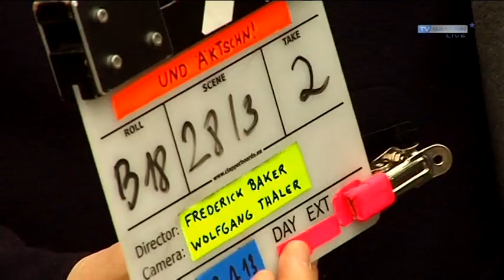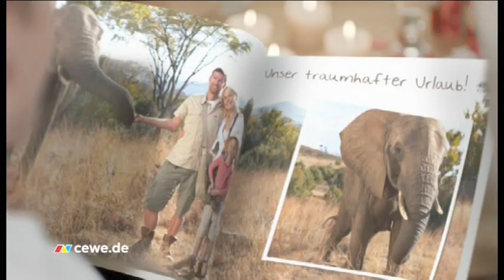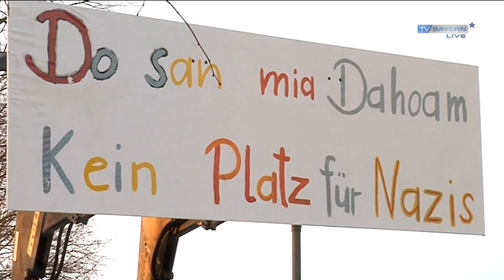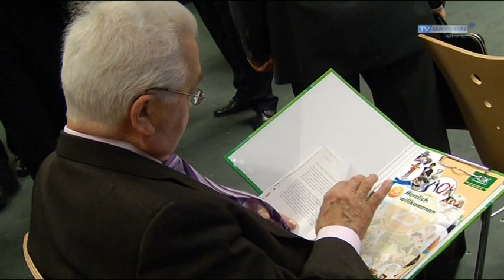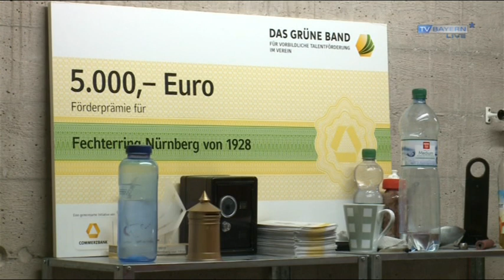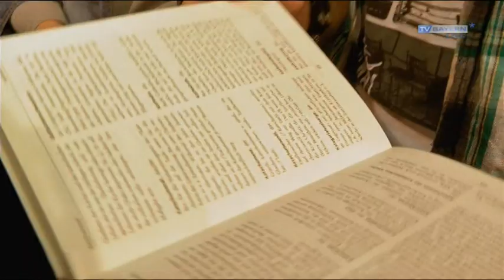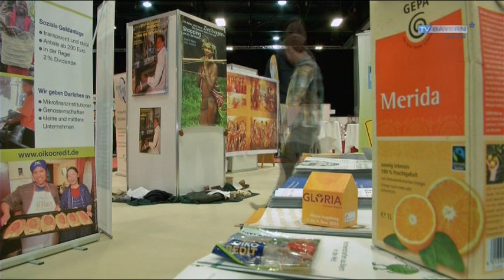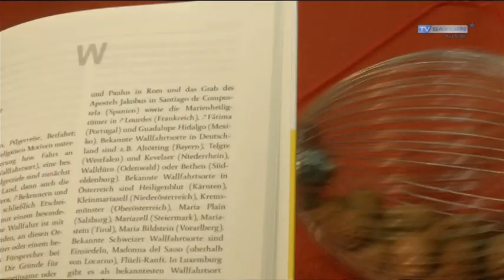TV BAYERN LIVE* vom 12.01.2014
Moderation Sylvia Bommes

Die ganze Sendung mit den folgenden Themen:

+++ Ball der Stadt Bayreuth mit Christine Theiss
Die Stadt Bayreuth in Oberfranken wird zunächst einmal mit Richard Wagner und den Festspielen in Verbindung gebracht, doch vor ziemlich genau einem Monat fand dort ein Boxkampf statt, der international für Aufsehen gesorgt hat: Kickboxerin Christine Theiss erkämpfte sich in ihrer Heimatstadt den Weltmeistertitel und beendete damit ihre Karriere. Sie mag dem Boxring den Rücken gekehrt haben, aber keinesfalls ihrem Bayreuth. Dort stand sie nun auf einer ganz anderen Bühne: in der Stadthalle moderierte sie den 50. Ball der Stadt Bayreuth und zeigte einmal mehr, dass sie nicht nur im Boxring eine gute Figur macht.

+++ Neuer Polt Film
Der Münchner Kabarettist Gerhard Polt kommt ins Kino. "und Äktschn" heißt sein neuer Film. Und gedreht wurde hauptsächlich im Berchtesgadener Land.

+++ Gardetreffen Ilmtalhalle Reichertshausen/Steinkirchen
In Bayern gibt es nur wenige Inseln, auf denen der Karneval ausgelassen und prächtig in seiner Urform zelebriert wird: das Ilmtal zum Beispiel im Landkreis Pfaffenhofen ist so eine närrische Region. Das erste große Gardetreffen in Reichertshausen beweist, dass dort auch schon die Jüngsten vom Gaudivirus befallen sind.

+++ Bahn-Chaos
Frust und Ärger bei den Pendlern in Oberbayern. Beim Wechsel von den roten Deutsche Bahn Zügen zu den blauen Meridian Zügen ist wohl alles schief gelaufen. Nun hat der französische Verkehrskonzern versprochen, dass im April alles perfekt laufen wird. Vier Monate später, als eigentlich geplant.

+++ Peggy
Die Leiche der kleinen Peggy aus Lichtenberg hat man bis heute nicht gefunden. Auch nach 13 Jahren ist der Fall noch nicht abgeschlossen. Jetzt lässt die Staatsanwaltschaft ein Grab auf dem Lichtenberger Friedhof öffnen.

+++ Wetter
Kommt endlich der Winter. Das fragen sich die ganzen Schneefans- Kai Zorn aus der Wetterredaktion verräts uns..

+++ Weihnachtsspeck
Plätzchen, Lebkuchen, Gans oder Festtagsbraten. Weihnachten ist ne lecker und kalorienreich. Bei einigen von uns zeigt die Waage jetzt ein paar Kilo mehr an.  Wir haben uns von einem Profi beraten lassen, mit welchen Tricks die Weihnachtspfunde wieder purzeln.

+++ Katholischer Pfarrer mit Tochter aus Oberhaid (Bamberg)
Ex-Fußballnationalspieler Thomas Hitzelsberger hat solche Sorgen nicht- im Gegenteil- er hat eine Sorge weniger, denn er hat sich als homosexuell geoutet. An die Öffentlichkeit gegangen ist auch der Oberhaider Pfarrer Stefan Hartmann, ein KATHOLISCHER PFARRER, der sich erstmals zu seiner Tochter bekennt- Jahrelang hat er sie verleugnet, um seine Kirchenkarriere nicht zu gefährden.

+++ Sport
Säbel, Degen und Florett - das sind die drei verschiedenen Disziplinen beim Fechten. Der Fechterring Nürnberg will die Sportart vorantreiben- vor allem bei den Kindern.

+++ Kirchenmesse Gloria
Von der kleinsten Bibel der Welt - bis hin zur kompletten Orgel. All das gibt es auf der Gloria-Messe in Augsburg. Die Kollegen von der Kirchenredaktion zeigen Skurriles, Praktisches und Schönes aus der Welt des Glaubens.